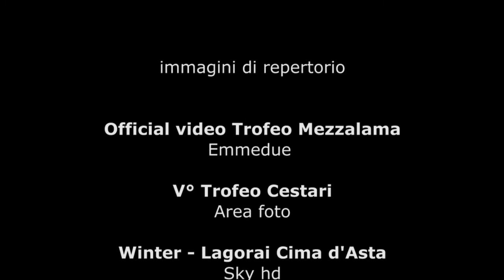STORIA E CURIOSITA' DEL MEZZALAMA. Intervista a Pietro Crivellaro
Il 15 gennaio  si apriranno le iscrizioni alla XIX edizione del Trofeo Mezzalama, la gara di scialpinismo più alta delle Alpi che nel 2013 compirà ben 80 anni.
Pietro Crivellaro, giornalista, storico e ufficio stampa del Mezzalama, ci racconta alcune curiosità  poco note, sulla "maratona dei ghiacciai"  e sui mezzalamisti.

Intervista di Simonetta Quirtano
Riprese e montaggio di Tommaso Brentari (Mountainblog.it)